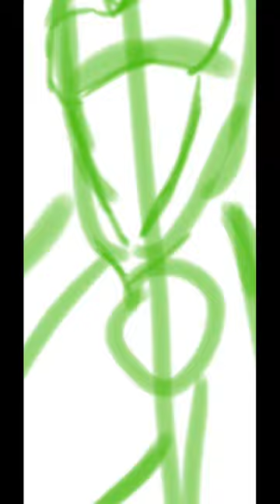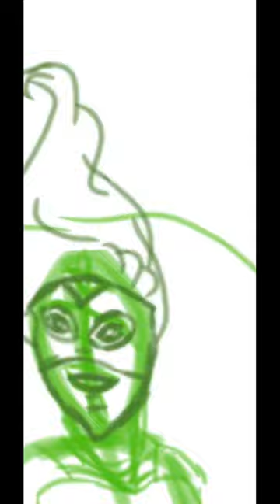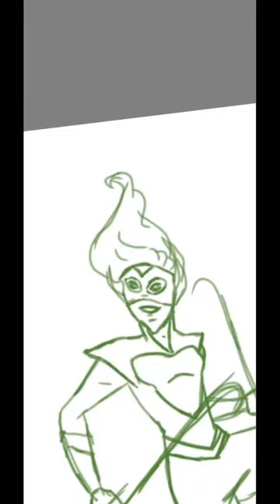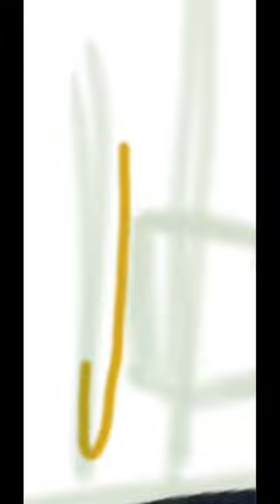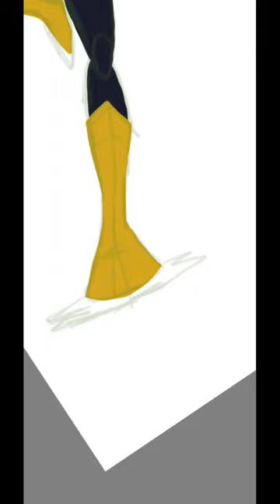Playbook Merge: Beacon (re-uploaded)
Welcome to Little Hill Comics and the Playbook Merge series.  Here I am drawing an example of a playbook character from Masks the New Generation by blending a Marvel and DC character together and talking about how to play and run it.